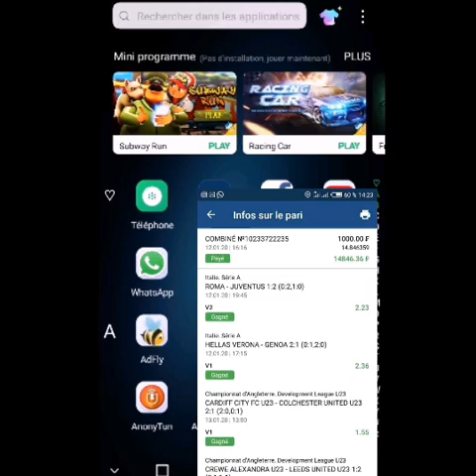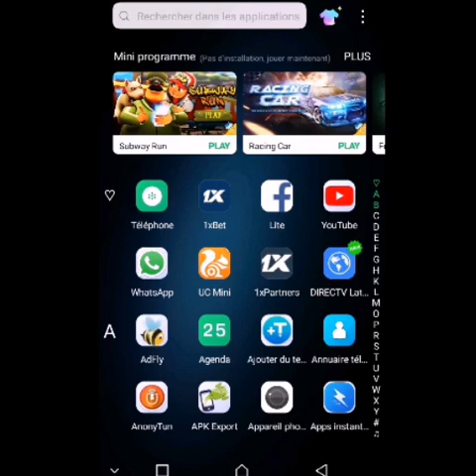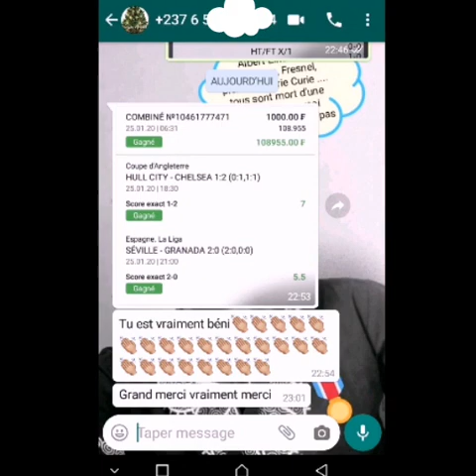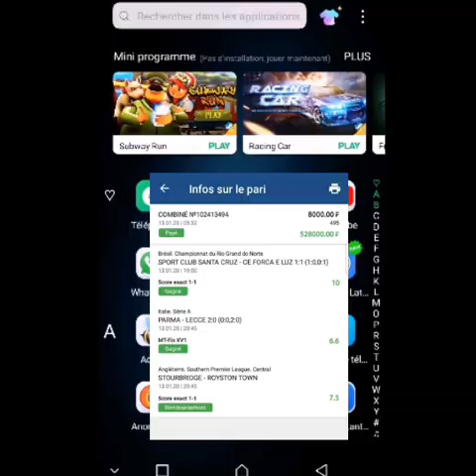Vous gagnez chaque jour. 100% de garantie testé et confirmé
Nous avons une équipe d'analyse parfaite, en utilisant l'analyse des cotes et les statistiques, nous gagnerons avec des estimations de score précises.  En calculant la probabilité avec des études purement scientifiques, nous maximisons vos chances de gagner.Très sûre et ceci sur une très grande renommé, Elle vous permettra de faire des gains à plus de 500000 par semaine avec en moyenne 10000 de départ.

Pour plus d'informations me contacter ici du lundi à samedi à partir de 8h 30min.

Plus de 200 personnes de part le monde on réalisé et continuent à le faire, d'énormes gains grâce à ceci
GAGNER DE L’ARGENT AVEC 1XBET💸💰

 1xBET est la 1ere société de paris en ligne au monde le ticket à partir de 90frs on crédite le compte et on décaisse en silence par Mobile Money de ton pays, Orange Money, Tigocash Movv Youri Airtelmoney, Cartes Bancaires Crypto monnaie et autres. Toutes les possibilités au monde sur 1 seul match.
Inscrivez vous et recevez en même temps  200% de bonus a la 1ere recharge. Tu recharges 1000 tu as 2000 en bonus tu recharge 5000 tu as 10000🕺🏿

🔰Procédure dinscription chez 1xbet⚽️🏀🏈⚾️🥋🎾🏐🏉 pour creer compte bonus🔰

3) Téléchargez l’application et ouvrir son compte déjà créé

Le bonus tu l’options à la 1ère recharge de 650 FCFA ou 1€ au-moins  et encore plus de bonus chaque lundi, mercredi et vendredi vous devez jouer le bonus là le même mercredi ou le même vendredi sinon ça va partir

🔰Voici comment on utilise le bonus🔰

Tu choisis au moins 3 matchs en montant de  cote de 1.4 en montant tu valide tout ton bonus et des que ça  gagne  1 à 2 fois ça part dans ton compte principal

À PARTAGEZ MASSIVEMENT